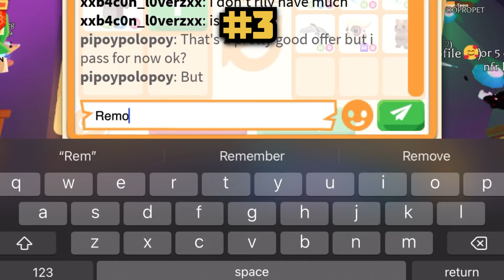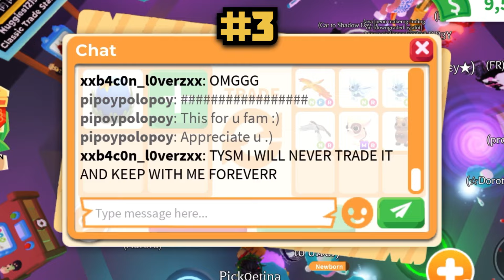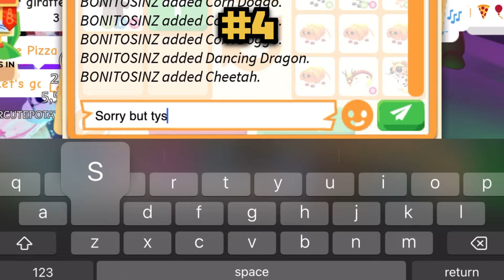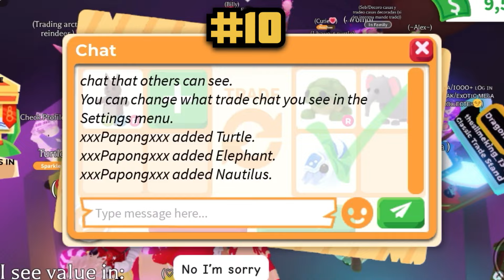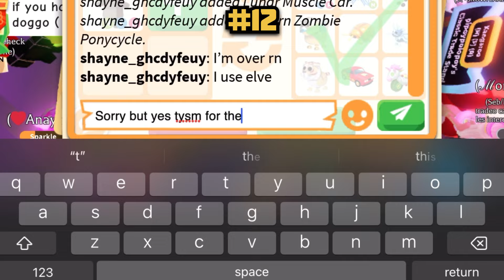🔥🦘 IDK!! BUT THEY SAID THEY ARE OVER!! LATEST HUGE AND OVERPAY OFFERS FOR NEON KANGAROO! in adoptme